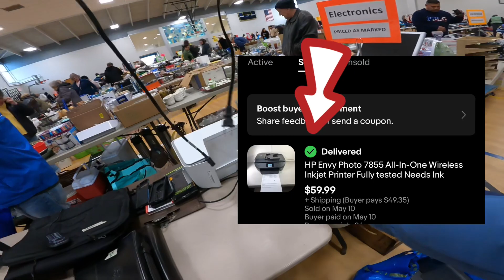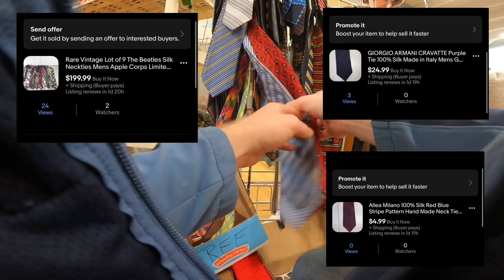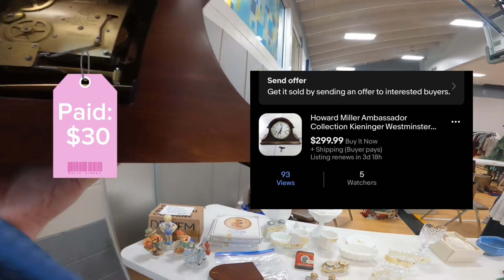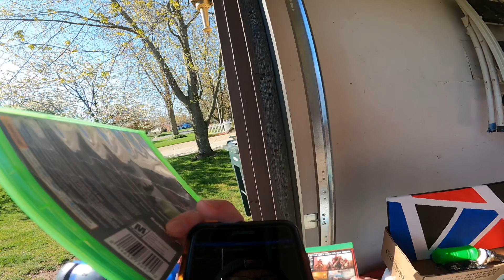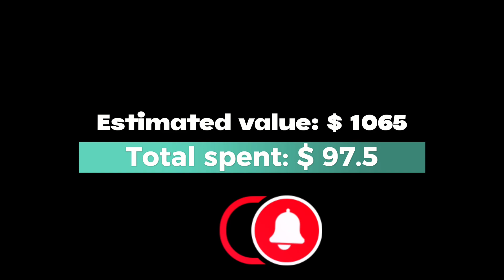Scoring big at a church sale!$$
Come check out these item that sell for a good amount of profit at this huge church sale. Followed up with some garage sale footage!

MY EBAY STORE:

Ebay goodwill thrifting side gig, no experience side hustle, yard sale treasure hunting garage sale, how to work from home in 2023 entrepreneur full time reseller pickers yard sale estate sales estate sale ride along thrift with me auctions ebay reselling ebay haul vlog part time treasure hunting treasure hunt picking auctions auction picker garage sale yard sale local auction resell video ebay video make money at auctions make money from home make money online picking picking garage sales reselling garage sale profits treasure hunting buy and sell reseller community reselling community garage sale video jackpot